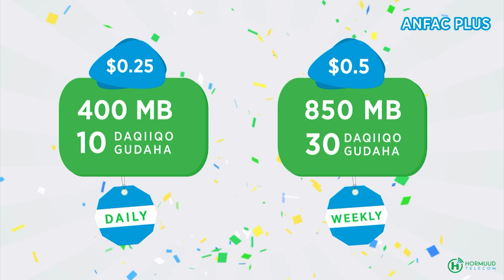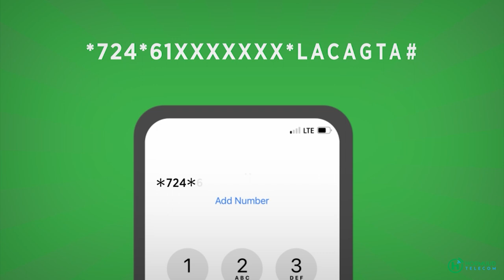“Markaa isa soo sharxaaye Qorshaheyga waxuu ahaa Fahad dadka way neceb yihiin ka faaideyso